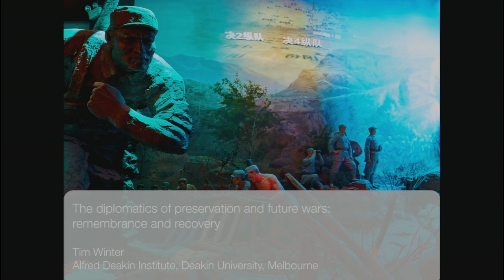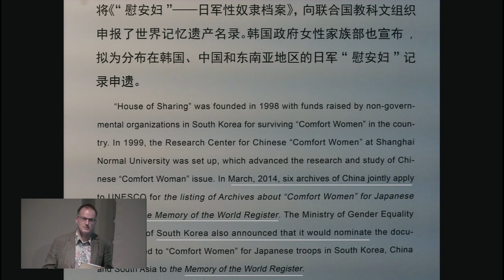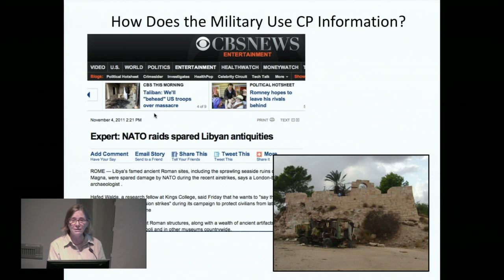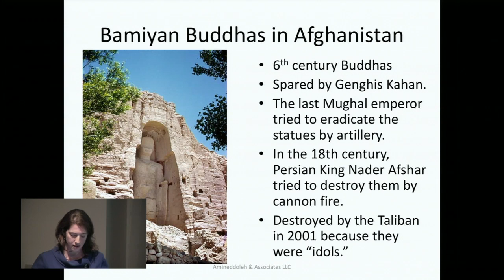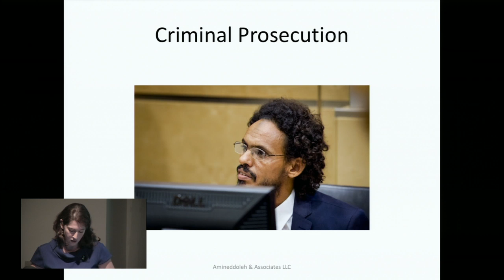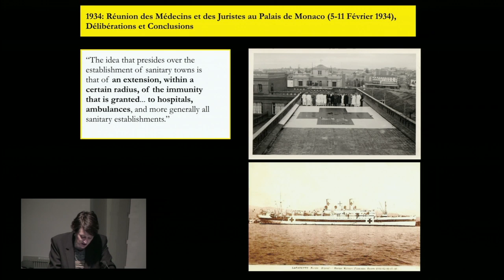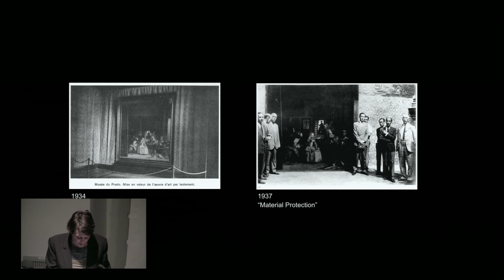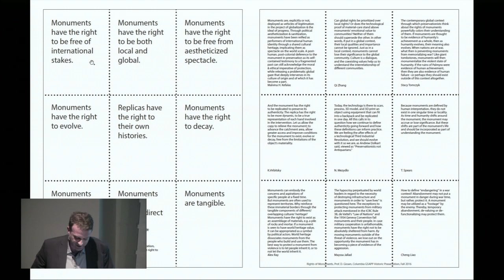Fitch Colloquium: Preservation and War: Introduction & Panel 1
Introduction:
Amale Andraos, Dean, Columbia GSAPP
Jorge Otero-Pailos, Professor and Director of Historic Preservation, Columbia GSAPP

Panel 1: Pre War
Tim Winter, Research Chair of Cultural Heritage, Deakin University
Laurie Rush, Cultural Resources Manager and Archaeologist, US Department of Defense
Leila A. Amineddoleh, Founding and Managing Partner at Amineddoleh & Associates
Lucia Allais, Assistant Professor of Architecture, Princeton University
David Gissen, Professor of Architecture, California College of the Arts
Moderated by Erica Avrami, James Marston Fitch Assistant Professor of Historic Preservation, Columbia GSAPP

What are the moral limits to war? The destruction of heritage has, at least since the Enlightenment, been considered a threshold beyond which military action becomes unjust, even criminal. Centuries before modern preservation laws, it was military jurists like Emmerich de Vattel who helped establish the notion that governments at war had a legal duty to protect heritage—including that of their conquered enemies. The regulation of modern warfare in many ways preceded and shaped that of modern preservation.

Military codes of conduct, such as the pioneering 1863 US Lieber Code, became the basis and inspiration for national and international preservation laws. The experience of World War II, and the now famous work of the Monuments Men, was a powerful catalyst for the creation of preservation institutions during peacetime, from the National Trust of Historic Preservation to UNESCO. Their aim was not so much to abolish war, but rather to fight more just wars in the future, to correct the moral transgressions of the past.

Preservation, in other words, is not conceptually outside of war, but very much embedded in it, where it can more effectively monitor, report on, influence and limit bellicose action. Military thinking is second hand to preservation: we organize as one would an army, around notions of readiness for battle, defensibility of assets, planned campaigns, managing trauma, and reconstruction.

To what degree, we may ask, is preservation thinkable outside of militarization, and its prewar—war—postwar continuum? What is the range of acceptable preservation actions and non-actions in the face of today’s wars, when spectacles are made of the dynamiting of monuments, and the killing of preservationists? The 2016 Fitch Colloquium brings together some of the world’s leading experts in the spirit of dialogue and common pursuit of answers to these urgent questions.

About James Marston Fitch
Architect, preservationist, and founder of the Historic Preservation Program at Columbia University (1964) where he was a member of the faculty from 1954 to 1977. Fitch taught and lectured widely and was a true internationalist—studying and writing in Africa, the Middle East, Europe, and the former Soviet Union. Jane Jacobs considered Fitch “the principal character in making the preservation of historic buildings practical and feasible and popular.” The James Marston Fitch Colloquium became an annual event at Columbia GSAPP in 2000.